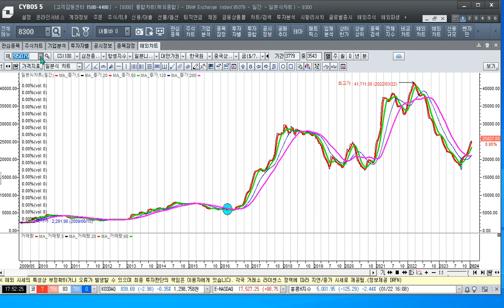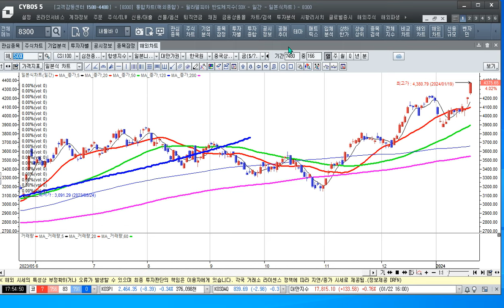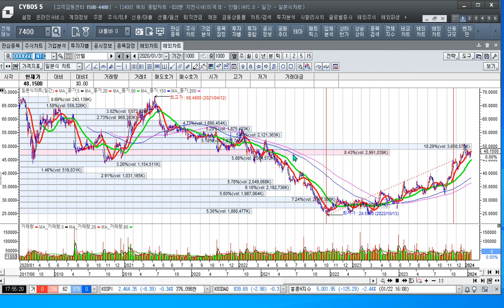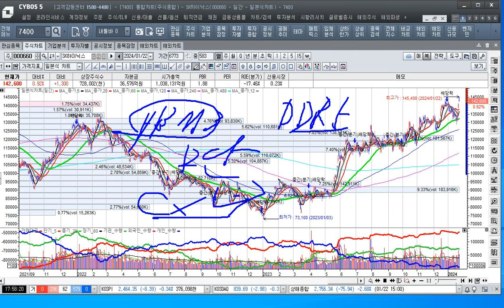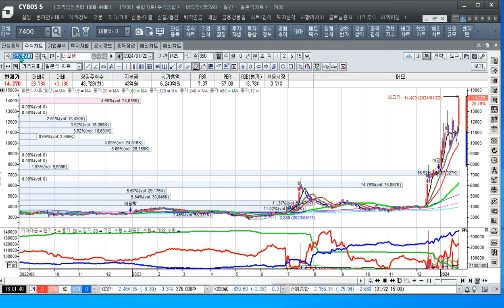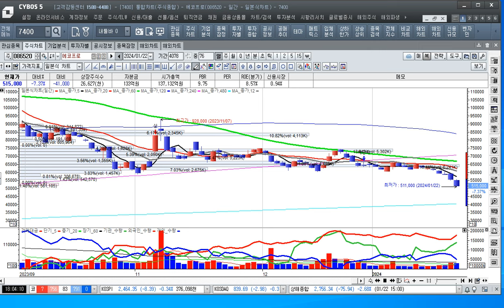[주식투자]반도체 소부장이 날았다-아직도 삼전이나 하이닉스에 올인하는가[2024.1.22]